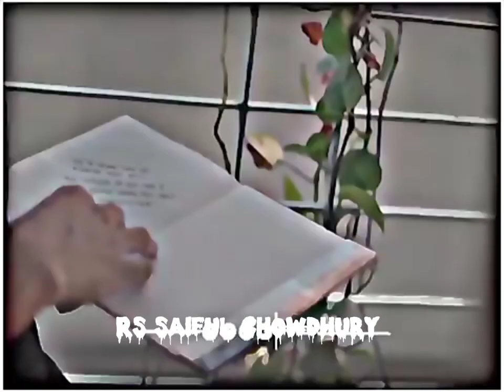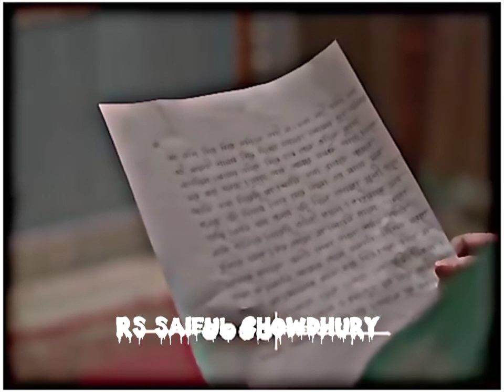কিছু ভালোবাসা বুঝি এমনই হয় --❤️ মনের মধ্যে থাকলেও কখনো প্রকাশ পায় না🥀🌸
Today Best Photo
Today Best Photo
Best Picture💞
🤙 PhotochallengemoodchallengeToday
moodchallengechallengeToday's Best